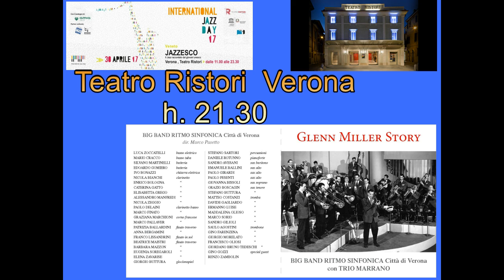Presentazione CD "Glenn Miller Story" Big Band Ritmo-Sinfonica Città di Verona & Trio Marrano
Non poteva che essere nella giornata internazionale del Jazz e nella splendida e storica location del Teatro Ristori il momento per presentare il nuovo CD della Big Band Ritmo-Sinfonica "Città di Verona"♪♫  ,diretta da Marco Pasetto, con le voci del Trio Marrano
30 aprile 2017 INTERNATIONAL JAZZ DAY - TEATRO RISTORI - ore 21.30 - PRESENTAZIONE DEL CD "GLENN MILLER STORY"